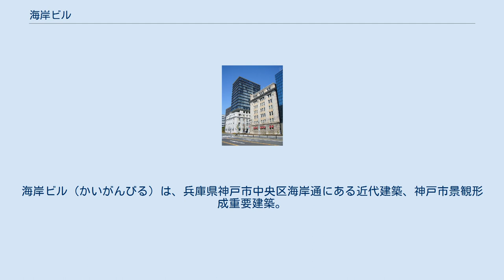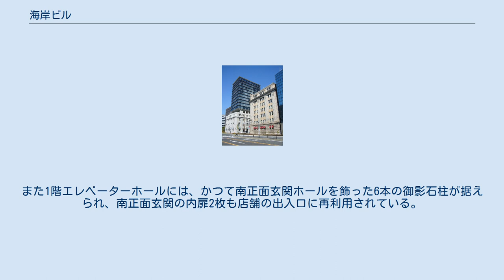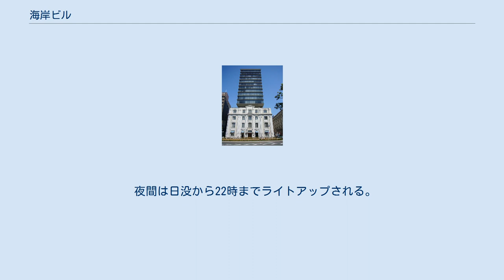海岸ビル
海岸ビル（かいがんびる）は、兵庫県神戸市中央区海岸通にある近代建築、神戸市景観形成重要建築。
 商船三井ビルディングの隣に位置する。
 海岸ビルヂングや旧小寺家厩舎、奥平野浄水場旧急速濾過場上屋などを手がけた河合浩蔵の設計で、旧三井物産神戸支店として1918年に竣工した。
 外観は、設計者言うところの「現代式」なる、古典様式建築の細部を幾何学的な直線基調に簡略化した意匠が特徴である。
3階・4階の間にある軒蛇腹や、軒上のパラペットには唐破風が取り込まれている。
阪神・淡路大震災による改築が行われる前の内部は、第二次世界大戦末期の神戸大空襲で4階部分が焼かれた以外は、竣工当時の面影を良く残しており、特に1階南側のホールには、6本の御影石の柱が並び、圧巻であった。
 阪神淡路大震災で全壊認定を受けたために幾何学的装飾が施された外壁を撤去・保管。
その後、同じ場所に新しく再建された高層ビルの低層部に旧外壁を再構築した。
この4階建の旧外壁は国の登録有形文化財に登録されている（なお、空襲の被害があった4階の外壁材は新調された）。
なお、再建された旧建物外壁の1階南正面、東側の玄関には、竣工当時から受け継がれてきた木製ドアが取り付けられている。
また1階エレベーターホールには、かつて南正面玄関ホールを飾った6本の御影石柱が据えられ、南正面玄関の内扉2枚も店舗の出入口に再利用されている。
 夜間は日没から22時までライトアップされる。